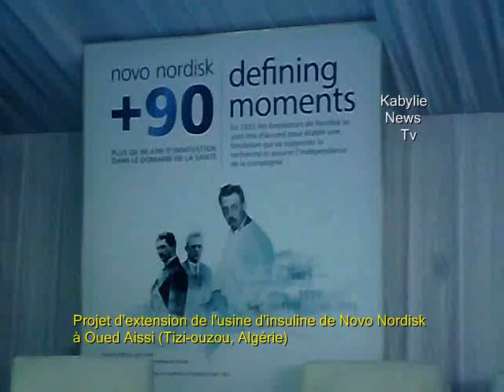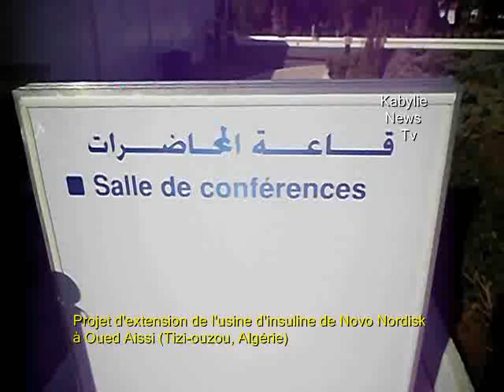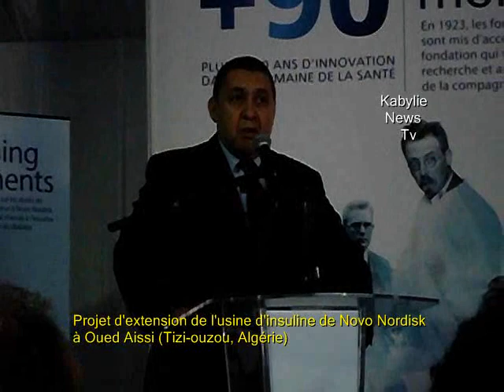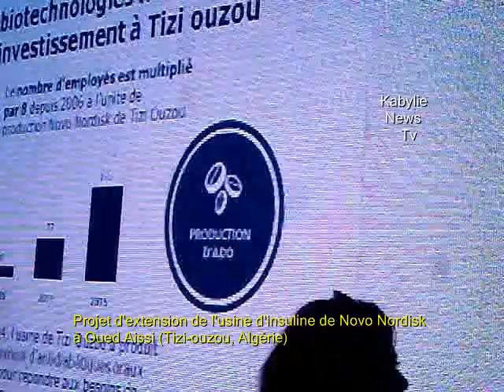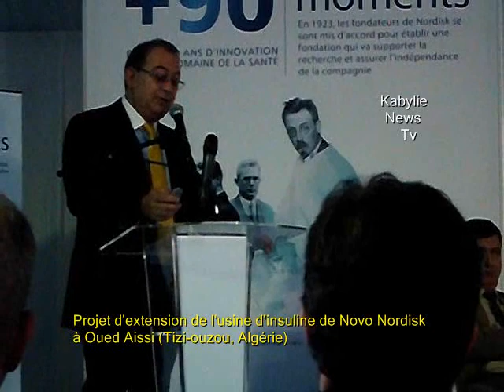Le projet d'extension de l'usine d'insuline de Oued Aissi détaillé par Novo Nordisk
Kabylie - Santé

Tizi-ouzou,  4 octobre 2015 - Novo Nordisk a détaillé dimanche son projet d'extension de son usine d'insuline de Oued Aissi, dans la Wilaya de Tizi-ouzou.
Les détails du projet ont été présentés au cours d'une visite sur le site en présence des secrétaires généraux des ministères de l'industrie et de la santé,  du président de l'APW, Hocine Haroune et du Wali de Tizi-ouzou, Brahim Merad.
Novo Norddisk, veut porter sa capacité de production avec cette extension, à plus de 1 milliard de comprimés (600 millions à ce jour), selon un document de l'entreprise .
Un premier financement de 10 millions d'euros a été déjà dégagé pour lancer les travaux de cette extension, selon la même source.
Les travaux d'extension seront achevés d'ici une année ''si tous les permis sont accordés", a indiqué un responsable de Novo Nordisk.
"L'usine produit actuellement un antidiabétique oral, novofarmine (metforme DCI) sous trois concentrations: 500mg, 850mg et 1000 mg", selon la même source.
Le Wali de Tizi-ouzou a indiqué que les autorités publiques ne pouvaient qu'applaudir et encourager les investissements publics et privés.(BMS)